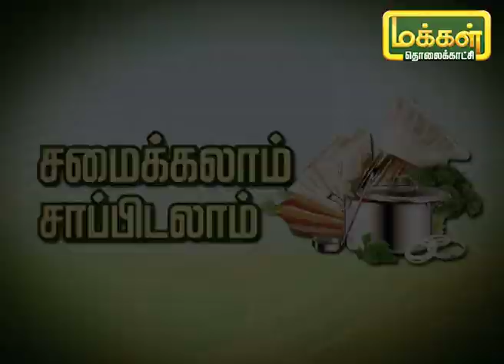மசாலா முட்டை வறுவல் செய்வது எப்படி ? | Egg Masala Fry | Samaikalam Sapidalam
சுவையான மசாலா முட்டை வறுவல் செய்வது எப்படி என்று இன்றைய நிகழ்ச்சியில் பார்ப்போம்.